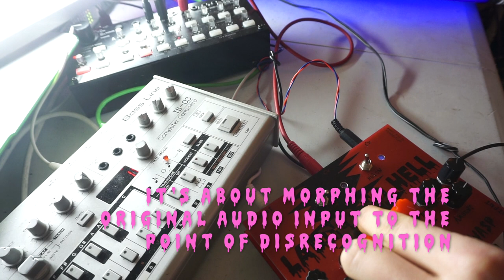Ladder to Hell DEMO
Laddder to Hell is a celebration of resonance !!

based on Moog resonance filter - TRANSISTOR LADDER -

(also high and low pass)

(high and low pass)

audio input
CV for Moog resonance
and Wasp resonance

totally analogue !

// i the demo i'm using TR09; TB03, vermona kickdrum and korg sequencer sq1//